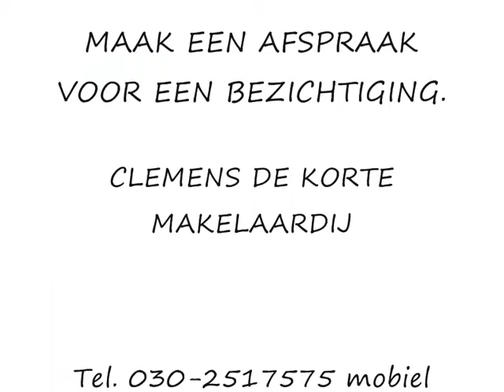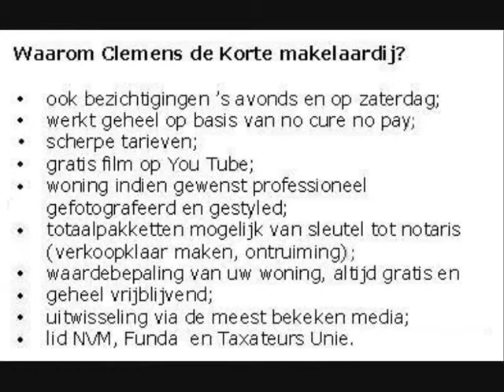WONING VERKOPEN IN RIJNSWEERD CLEMENS DE KORTE DE MAKELAAR VAN RIJNSWEERD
VERKOCHT Kopers opgelet! Wij bieden te koop aan in de mooiste wijk van de stad Utrecht (Rijnsweerd in Utrecht-Oost), lichte 4 kamer maisonnette voorzien van balkon, veel bergruimte en eigen berging op de begane grond. Voor meer info ga naar of bel voor direct 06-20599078. [ huisrijnsweerd ] [ huis rijnsweerd ] [ funda ]